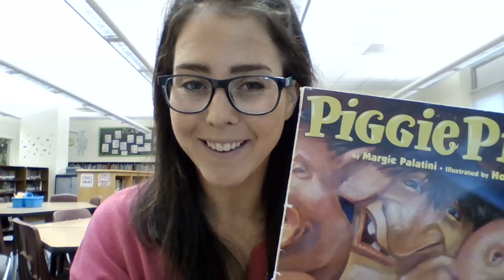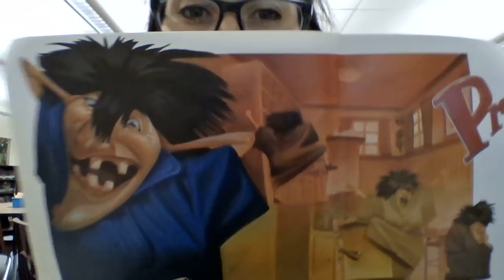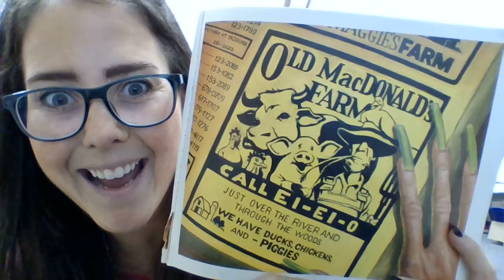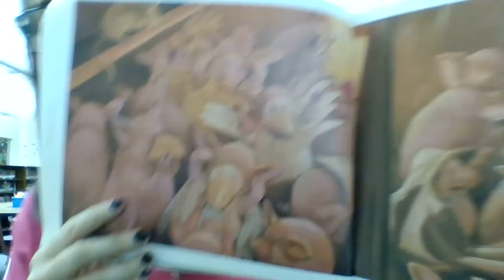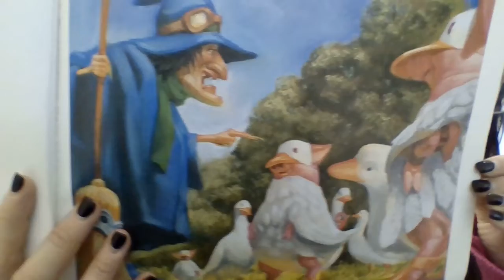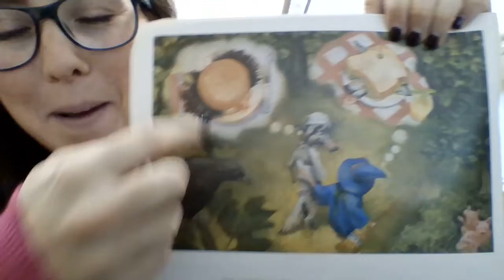PIGGIE PIE INTERACTIVE READ ALOUD